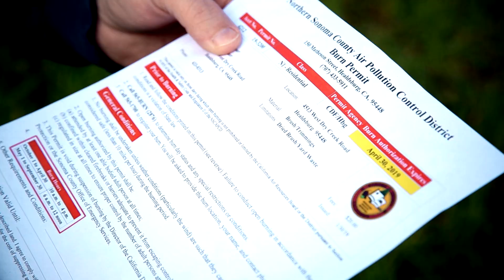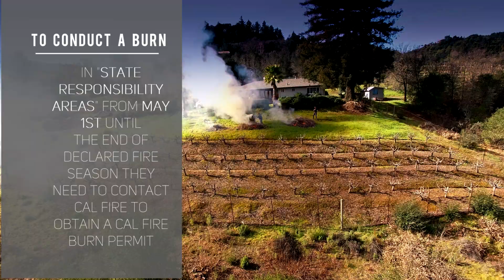Pile Burning in Northern Sonoma County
Learn the basics about pile burning in Northern Sonoma County.